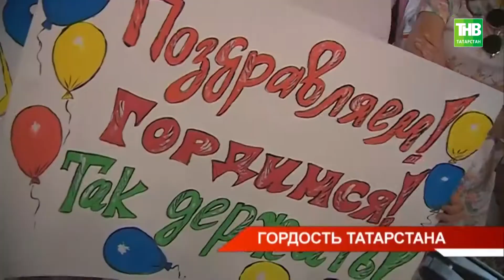В Казани встретили участников и победителей международных спортивных игр «Дети Азии»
→ В аэропорту Казани встречали 47 спортсменов - участников и победителей международных спортивных игр «Дети Азии». В турнире принимали участие почти 1400 ребят со всех регионов России и 12-ти стран Азии. Они разыграли 199 комплектов наград в 19-ти видах спорта. Это бокс, лёгкая атлетика, плавание, художественная гимнастика и борьба корэш. В общем зачёте сборная Татарстана заняла пятое место.

Координаты:
☎ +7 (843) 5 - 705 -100